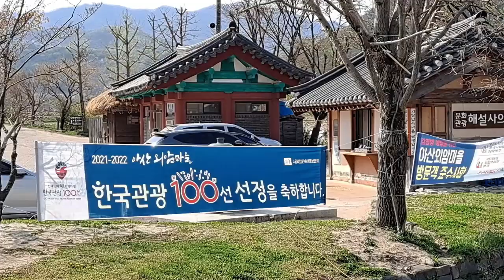# 아산외암민속마을 신창댁 무엇을 생각하며걸을까 4월10일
아산 외암민속마을
마음은 따뜻하게
머리는 식히고
지친몸과 마음을 산책으로
아산외암 민속마을 한국관광100선에 선정
더보기

토요일 아침 일찍 아산외암 민속마을에 산책을갔다
조용한 아침 맑은 공기와 평화로운 풍경을 보면서
머리속에 복잡한 것을 쏟아 내고 가슴에 아름다움을
하나가득안고 상쾌하게 돌아왔다
복잡한 마음일땐 휘휘 산책이 최고지요
우리모두 나가요 바람맞으러요